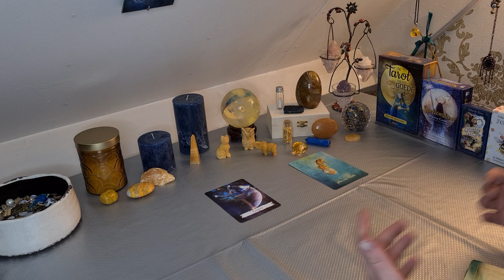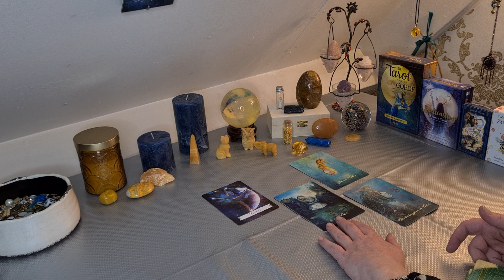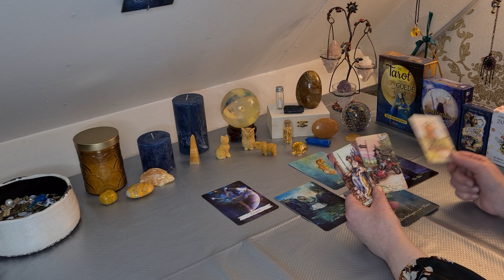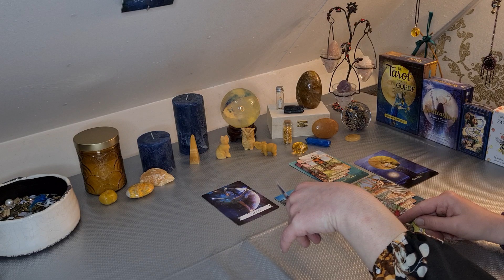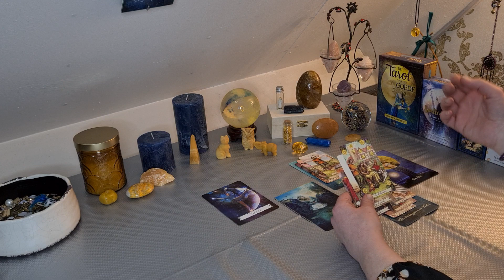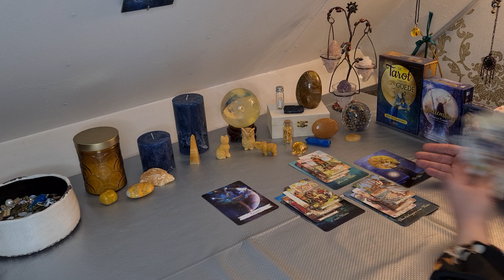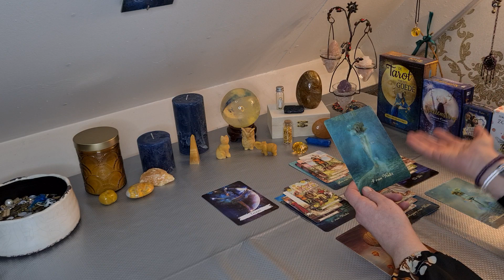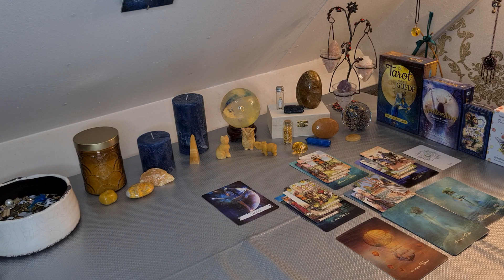BOOGSCHUTTER Februari 2023 - Op je lijf geschreven